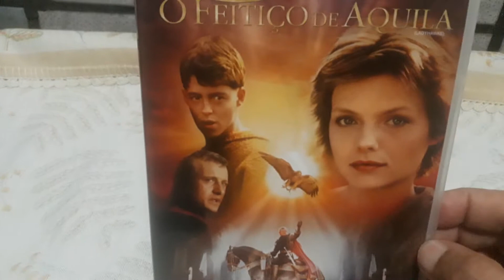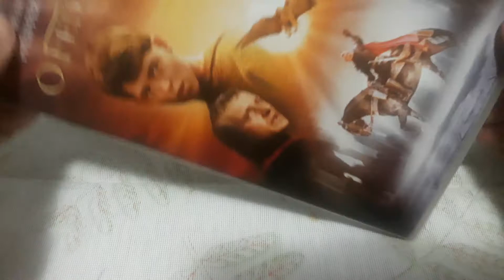FILME O FEITIÇO DE ÁQUILA MICHELLE PFEIFFER RUTGER HAUER MATTHEW BRODERICK FILME COMPLETO DUBLADO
Gostaria de adquirir esse dvd ?

TÍTULO: O FEITIÇO DE ÁQUILA
MÍDIA:DVD ORIGINAL
ESTADO: USADO , EM PERFEITAS CONDIÇÕES DE USO
IDIOMA: INGLÊS,PORTUGUÊS
LEGENDAS: INGLÊS,PORTUGUÊS,ESPANHOL
DURAÇÃO: 121 MINUTOS

O bispo de Áquila descobre que a sua amada, Isabeau está apaixonada por um cavaleiro. Enciumado, o bispo resolve lançar uma maldição sobre o casal, na qual durante o dia Isabeau se transforma em um falcão e à noite o cavaleiro toma a forma de um lobo. Dessa maneira o casal não pode se entregar um ao outro. A única esperança do apaixonado casal é o amigo Phillipe, conhecido como Rato, o único que conseguiu escapar das muralhas de Áquila.